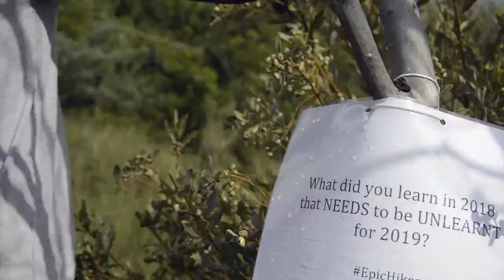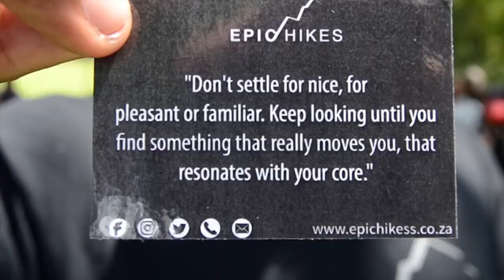Epic Hikes 27/01/2019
Epic Hikes  27/01/2019 at Walter Sisulu Botanical garden

Hosted by
Epic Hikes

Filmed by Take A Pic Production
(Thulani Sejo and Kaykay Ribane)